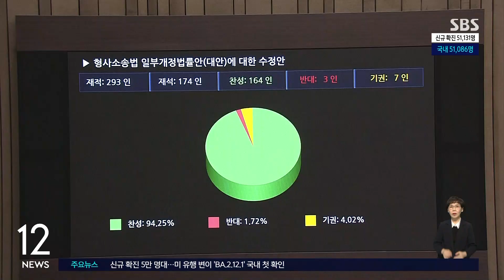'검수완박' 법안 국회 통과…오후 2시 국무회의서 공포될 듯 / SBS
'검수완박' 법안이 국회 본회의를 통과해 입법절차가 모두 마무리됐습니다. 법안은 오늘(3일) 오후 열릴 현 정부 마지막 국무회의에서 공포될 것으로 보입니다.
첫 소식, 강민우 기자가 전해드립니다.